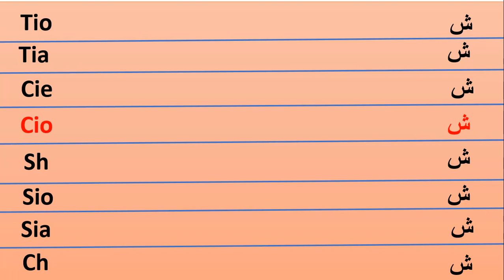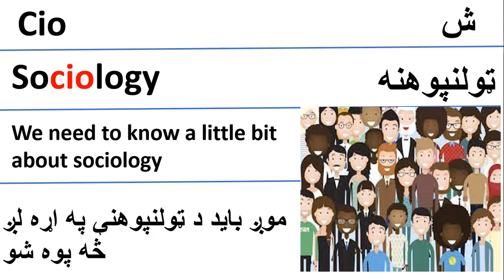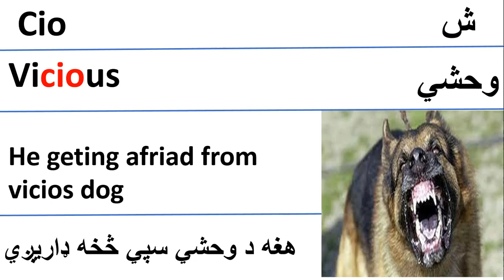CIO stand for sheen in Pashto CIO په پښتو کې د شین لپاره ولاړ دی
learn English course in Pashto د انګلیسي کورس په پښتو زده کړه